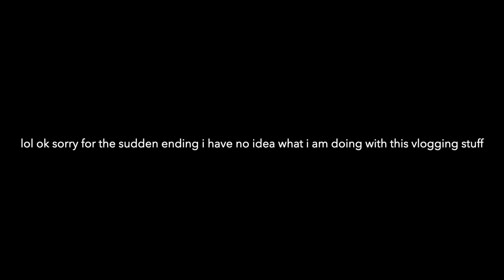My first vlog ft. my dachshund - March 2023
Hi.. this is my first vlog. I literally have no idea what I am doing. This is probably super boring and cringey but my dog is cute in it so just watch it if you like wieners.